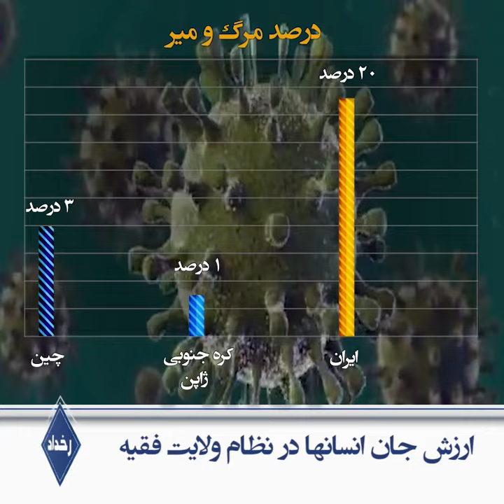ارزش جان انسانها در نظام ولایت فقیه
این‌جا ووهان زادگاه کرونا در چین است. ششمین شهر پرجمعیت جهان. منطقه‌ای گردشگری، با بیش از ۸هزار کیلومتر مربع و ۱۳میلیون نفر جمعیت.
چینی‌ها با مشاهده کرونا در ووهان، بلافاصله تمام منطقه را قرنطینه کرده و با تمام امکانات از گسترش ویروس به سایر شهرها جلوگیری کردند.
و این‌جا قم، مرکز گسترش کرونا در ایران است. شهری با ۲۸۵کیلومترمربع وسعت و بیش از یک میلیون نفر جمعیت.
اما تلفات قم که ۳۰برابر کوچکتر از ووهان است غیرقابل تصور است.
درصد مرگ و میر کرونا در چین حدود ۳٪، در کره جنوبی و ژاپن کمتر از ۱٪ و در ایران با احتساب آمار غیرواقعی دولتی بیش از ۲۰٪ است. یعنی میزان تلفات در ایران ۷۰۰٪ بیشتر از تلفات مشابه در چین است!
به‌گزارش سازمان مجاهدین رژیم به‌شدت پنهان‌کاری می‌کند و در حالی که بیش از ۳۰۰نفر جانشان را از دست داده‌اند روز جمعه آمار ۳۴نفر را اعلام کرد.
یک عضو مجلس آخوندی گفت: «آقایان را به خداوندی خدا قسم می‌دهم که آمار واقعی به مردم ارائه کنند. متأسفانه، مکررا آمار را از مردم پنهان می‌کنند و به‌صراحت می‌گویم که آمارهای ارائه شده تاکنون، هنوز واقعی نیست. قبرستانها را که نمی‌شود پنهان کرد»؟(غلامعلی جعفرزاده‌ ایمن‌آبادی، نماینده رشت در مجلس ارتجاع)
در مقایسه وضعیت گسترش ویروس کرونا در ایران و چین به‌روشنی می‌بینیم که در چین سلامت مردم نخستین اولویت نظام است اما در نظام آخوندی جان انسان‌ها ذره‌ای اهمیت ندارد.